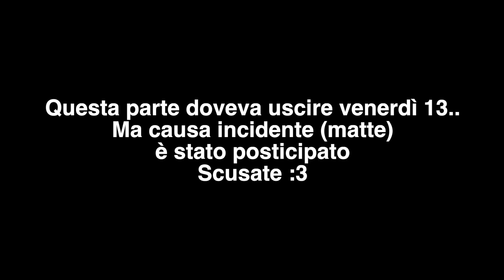RAGAZZA TENTA IL DECOLLO😰